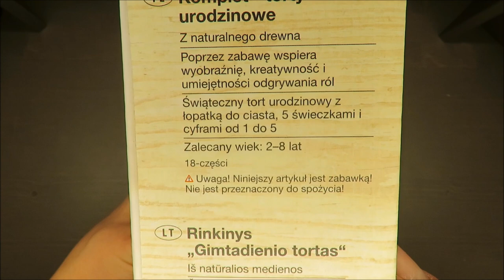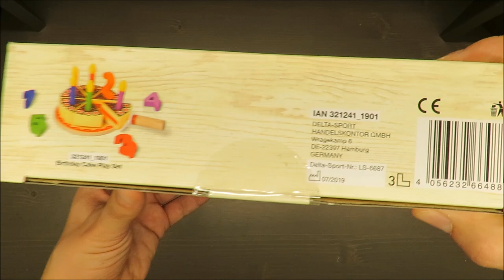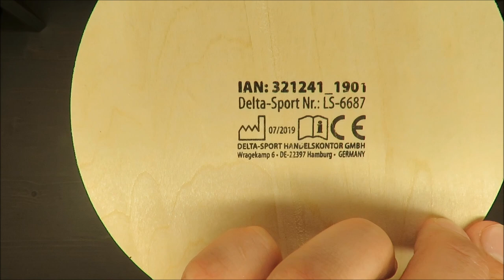PlayTive Birthday Cake Play Set UNBOXING (Lidl real wood)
IAN: 321241

Features
Made from real wood
Promotes imagination, creativity and role play

Delivery contents
1 x Cake plate
6 x Cake slice
1 x Cake server blade
5 x Candle
5 x Number
1 x Instructions for use

Technical data
Date of manufacture (month/year):
07/2019